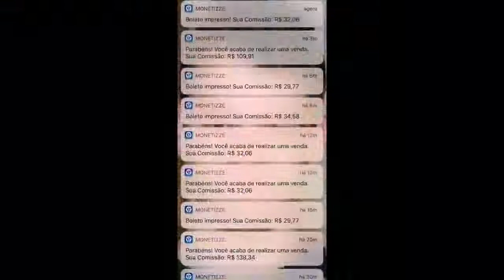FLAMENGO X SÃO PAULO - AO VIVO COM IMAGENS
FLAMENGO X SÃO PAULO AO VIVO COM IMAGENS HOJE